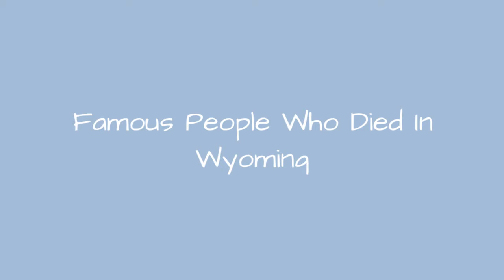Famous People Who Died In Wyoming 📌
List of famous people who died in Wyoming, with photos when available. These notable Wyoming deaths are loosely ordered by how famous each person was, meaning the most well-known people are at the top of the list. Some of the people mentioned below were celebrities who died in Wyoming, while others were just renowned in their line of work. Either way everyone on this list has Wyoming listed as their official place of death in any public records. Each prominent person who passed away in Wyoming has information about them next to their names, including the year they were born and their place of birth.List people include Bryant Butler Brooks, Frank E. Lucas and more.If you're trying to answer the questions, "Which famous people died in Wyoming?" and "Which celebrities died in Wyoming?" then this list will have you covered. This list of historic deaths in Wyoming includes athletes, musicians, celebrities and notable local figures. more
0:00 - Intro
0:00:08 - William T. Kane
0:00:16 - Jessica Dubroff
0:00:23 - Walter W. Granger
0:00:31 - Bryant Butler Brooks
0:00:38 - Arthur G. Crane
0:00:46 - Tom Horn
0:00:53 - Teno Roncalio
0:01:00 - Adam J. Slemmer
0:01:07 - Judy Tyler
0:01:14 - Fenimore Chatterton
0:01:21 - Robert D. Carey
0:01:28 - Richardson Clover
0:01:35 - Myles Keogh
0:01:42 - Mark Kellogg
0:01:49 - Margaret Murie
0:01:56 - Malcolm Wallop
0:02:03 - Frank L. Houx
0:02:10 - Adolph Murie
0:02:17 - John J. Hickey
0:02:24 - Clarence D. Clark
0:02:32 - Olaus Murie
0:02:39 - Edgar Herschler
0:02:46 - Clifford Hansen
0:02:53 - Dorothy Schwartz
0:03:00 - Touch the Clouds
0:03:07 - Lone Horn
0:03:14 - Stanley K. Hathaway
0:03:22 - John T. Walton
0:03:30 - Joseph M. Carey
0:03:38 - Milward L. Simpson
0:03:46 - John Eugene Osborne
0:03:53 - Chris LeDoux